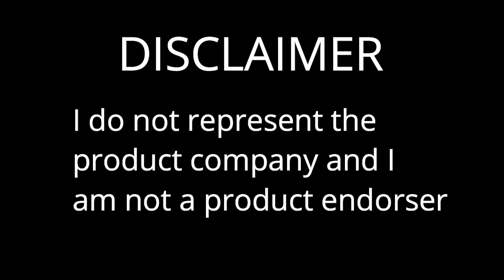UNBOXING WITH MY CHIKITINGS | COUGAR GAMING CHAIR | ARMOR PRO | BEST QUALITY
Vlog Title: UNBOXING WITH MY CHIKITINGS | COUGAR GAMING CHAIR | ARMOR PRO | BEST QUALITY

Hello everyone here's another UNBOXING Video of my recently purchased Cougar Armor Pro Gaming Chair. How much??? Please watch the entire video. PEACE YOH!

I am a teacher so I do Educational Videos, Online Classes the New Normal of Classroom Instructions. Senior High and Junior High School Program under the Department of Education Kto12 curriculum.
New Normal
Online Class

I am also a new youtuber so I started editing videos and other stuff related to video recording featuring my mom and me doing random challenge stuff for your entertainment.

Don't forget to:
NorthSide Band

BandangNorth

Peace Out! Mga KABANDA!